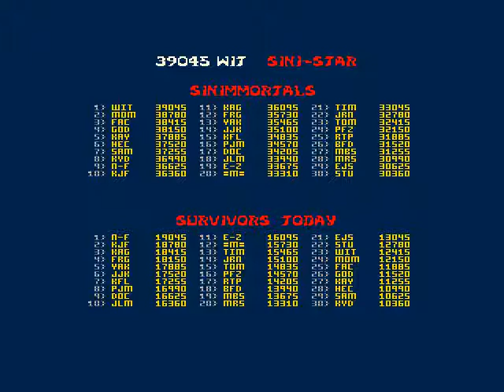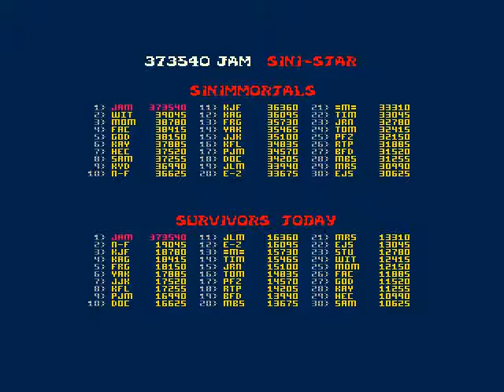Sinistar for DOS - Gameplay Playthrough Footage (1983 Williams Electronics)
Sinistar is a multi-directional shooter arcade game developed and manufactured by Williams Electronics. Sinistar was created by Sam Dicker, Jack Haeger,Noah Falstein, RJ Mical, Python Anghelo and Richard Witt. In addition to the game's roaring antagonist, Sinistar is known for its high difficulty level.

The player pilots a lone spacecraft, and must create "Sinibombs" by shooting at drifting planetoids and catching the crystals that are thereby released. Sinibombs are needed to defeat the game boss, Sinistar, an animated spacecraft with a demonic skull face. Sinistar does not exist at the start of the game, and is continuously under construction by enemy worker ships. Though time is crucial, attempting to mine too quickly will destroy a planetoid without releasing any crystals. Enemy worker ships are also gathering crystals (often stealing them from the player) which they use to construct the Sinistar. Enemy warrior ships can directly attack the player's ship, shoot planetoids to mine crystals, and guard the Sinistar while it is being built. The player is given a head start before the enemy ships have enough crystals to begin construction. Game ends when the player's ships are all destroyed.

Developer: Williams Electronics
Publisher: Williams Electronics
Powered Game Engine: Midway DOS Engine
Graphics Engine: Sinistar Engine

Video Recorder
Sound Editor